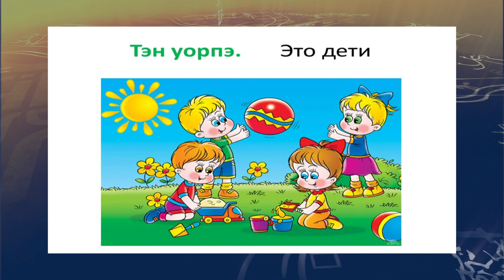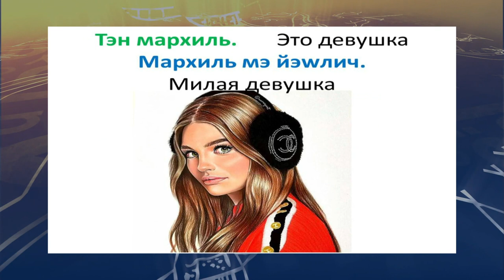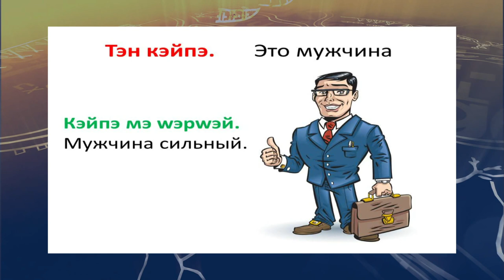teleuroki ukagir 18